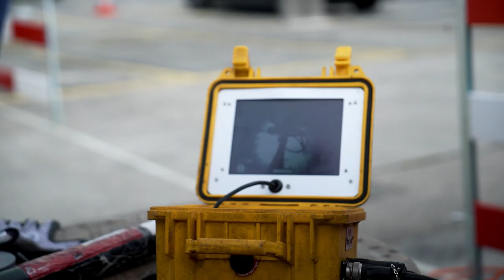Tag der offenen Tür – bienvenue à Penthalaz!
Am 20. und 21. September öffnete cablex am Standort Penthalaz ihre Türen für Kundinnen und Kunden, Partner, Freunde sowie Mitarbeitende und deren Familien. Alle Gäste konnten den modernen Standort besichtigen und wurden an verschiedenen Ständen über das umfangreiche Dienstleistungsangebot von cablex informiert. Der Tag der offenen Tür bot spannende Einblicke in viele Bereiche – beeindruckende Drohnen-Demos, Präsentationen zur Elektromobilität und zum intelligenten Energiemanagement, und die Besucherinnen und Besucher hatten sogar die Möglichkeit, auf einen Mast zu klettern!